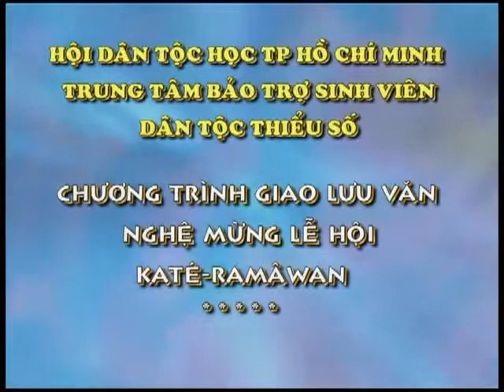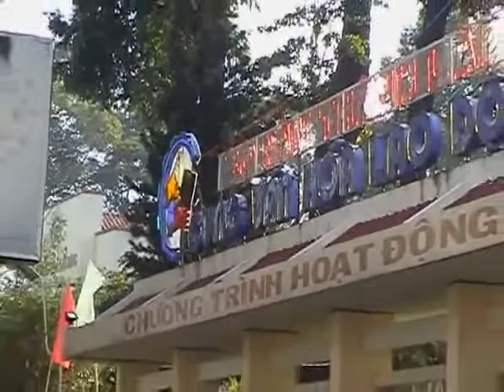Chương trình văn nghệ Katé & Ramâwan 2005 Part 1 YouTube